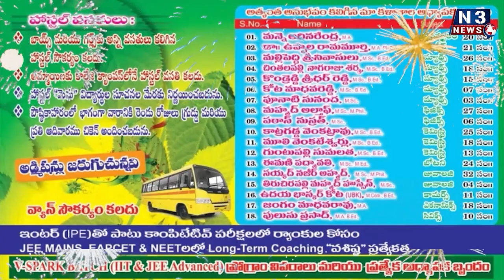ఫ్లెమింగో NRI సొసైటీ మజ్జిగ, చల్లని నీరు పంపిణీ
సూళ్లూరుపేట‌లో బ్ర‌హ్మోత్స‌వాలను పుర‌స్క‌రించుకుని ఏర్పాటు